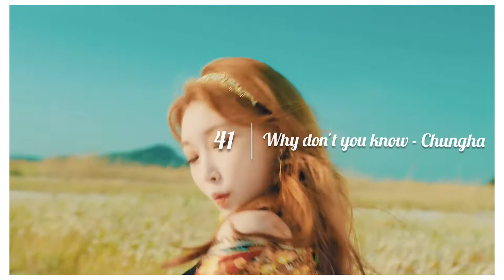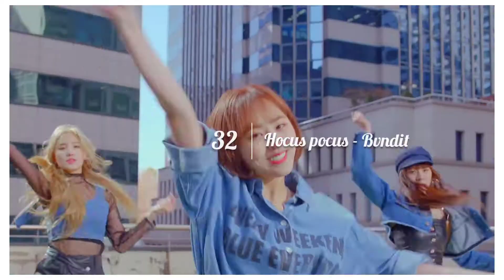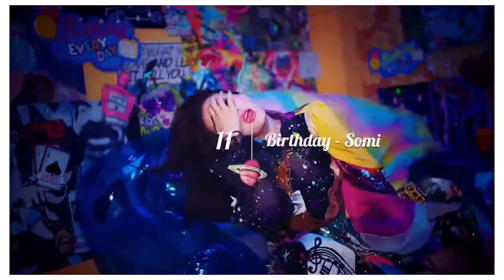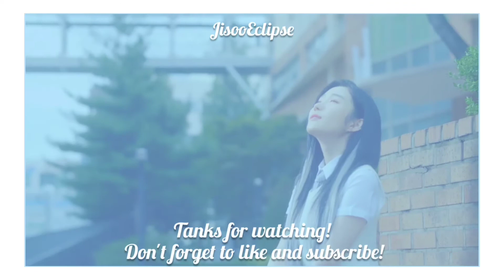Best debuts in Kpop history! | Kpop debut ranking (2015-2020)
watch in 1080p quality for the best experience!

i hope you enjoyed the video of today! comment your Opinion in the comments section below!